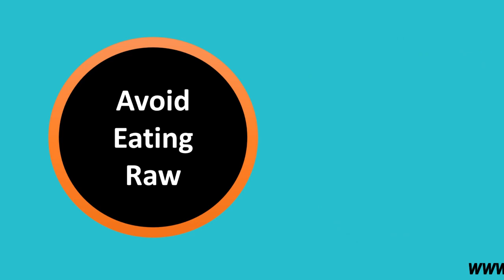Avoid Eating Raw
Health Scan
The Health & Life Style Online Monthly Global Magazine